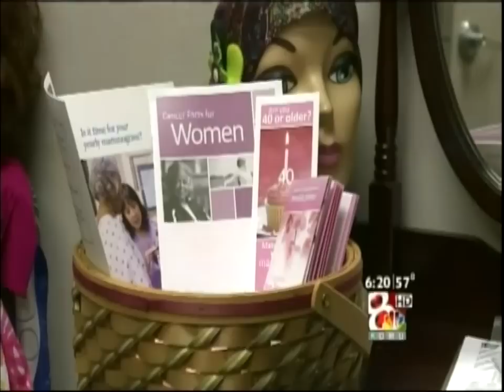BREAST CANCER HAIR iPad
COLUMBIA - The average American woman spends $50,000 on hair in a lifetime, but one local woman realized its not always money well spent.

In 2009, Penny Braun walked into a hair salon to get her head shaved. She had been diagnosed with a very small, yet aggressive form of breast cancer. For some women, the treatments and hair loss are also aggressive.

"When I began to see that I was getting an awful lot of hair in the drain of the shower, I called my beauty shop person and he shaved my head for me so that I wouldn't have to mess with it," said breast cancer patient Penny Braun.

"A woman gets used to her hair obviously," said "The Studio" hair salon owner Terry Robb. "It's her crowning glory and its tough to do that. Its tough to shave a head when you know somebody and have known them that long."

The first glance in the mirror can be a very moving experience. Women can try on wigs at the American Cancer Society to help cope with the process.

"Because more often than not, when a woman comes here she just wants to find something that matches what she has," said American Cancer Society community specialist Ed Johnson. "She doesn't want anybody knowing something is going on with her. Its a very private tumultuous fight."

Penny didn't want to match her old style; she wanted to try something different.

"It was short and kinda spiky and just kinda an energetic looking thing," said Braun.

Penny also found comfort in her support group.

"I think I had an advantage because two other friends of mine were also doing it and at one point all three of us were siting around in our new wigs having lunch together," said Braun.

But, lunch with the girls, all in their new wigs, is not the end of the story.

"Once you have had it, they make sure that you get your mammograms and you are very interested in getting your mammograms, so the second time they said the other breast was involved I thought 'wait a minute you're kidding' and they weren't," said Braun.

She had surgery and will soon begin radiation and chemotherapy with a new drug.

"It works very well for that and its not that toxic, and if it happens to not make all their hair fall out, well that's just an added bonus," said Missouri Cancer Associates Oncologist Mary Muscato, M.D.

Penny says losing her hair again would be annoying, but since it grows back, the loss isn't a tragedy.